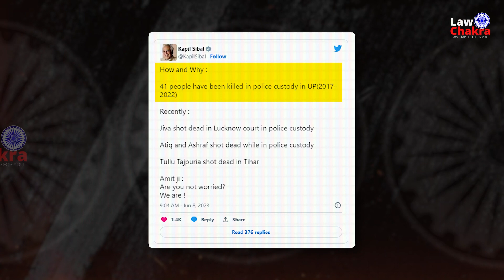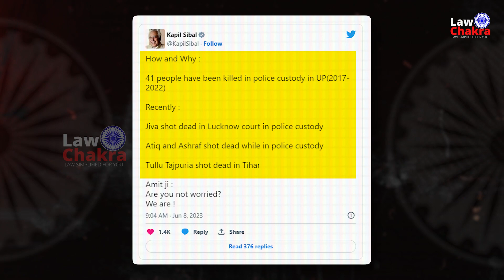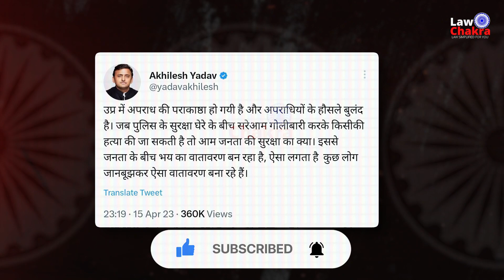Sibal Asks Amit Shah Are You Not Worried ?